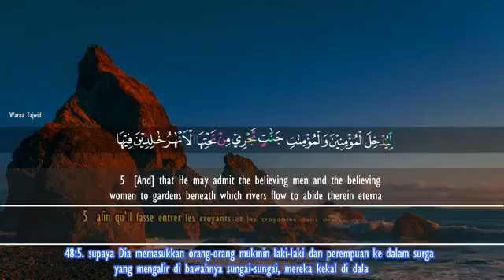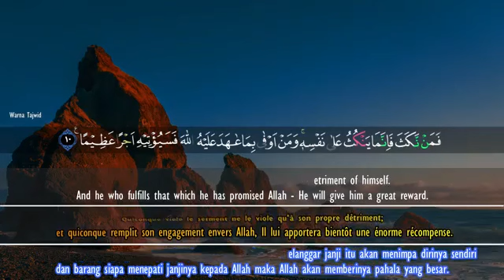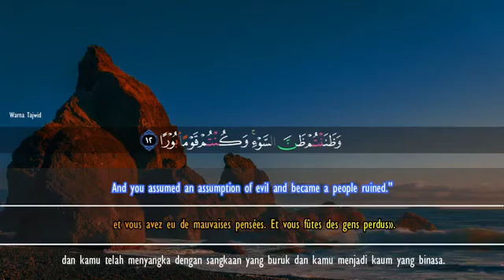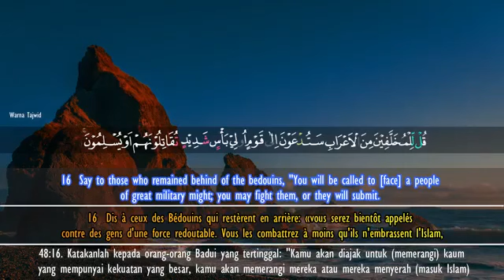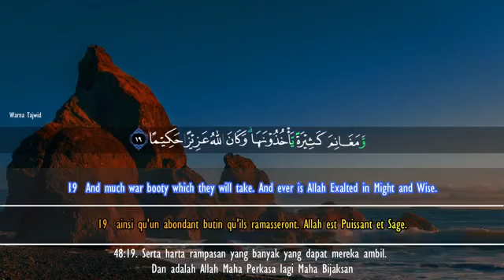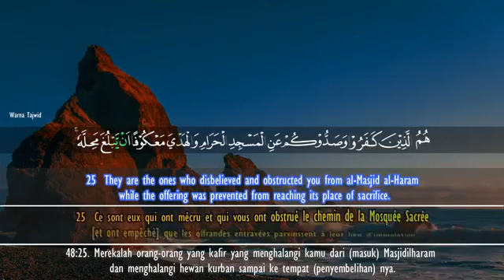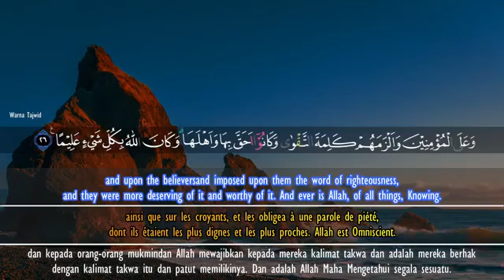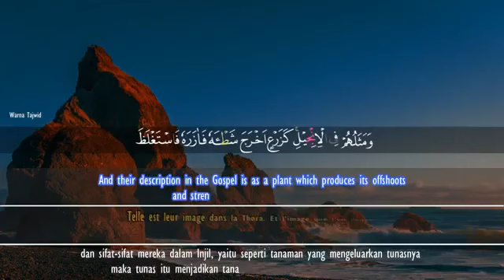Surah Fath (সূরা ফাতাহ) Feysal Mohammad. Surah No: 48